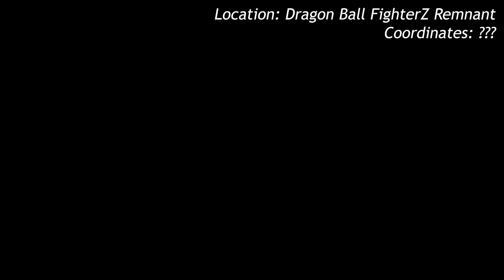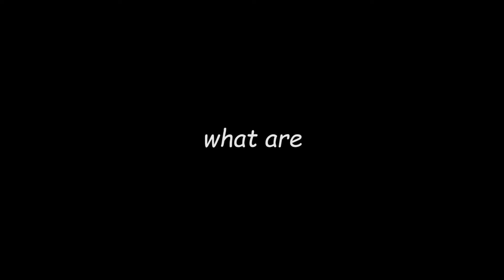I brought Dragonball FighterZ TO the Rollback.